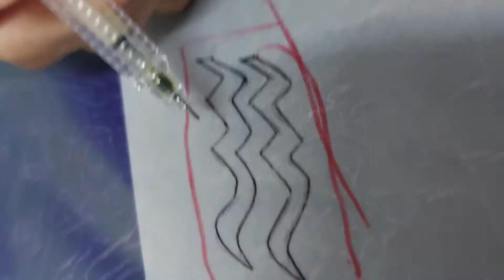Aquarius Tattoo Design Jan. 17 2021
Aquarius Tattoo design Paper to Skin